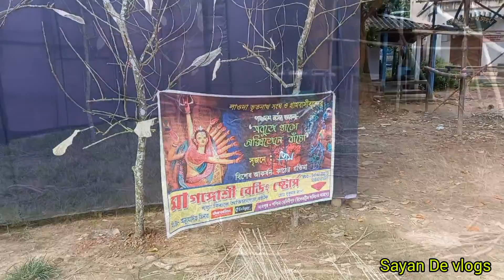দাসপুরের ভূতনাথ মন্দিরের কাছে প্যান্ডেল যেই প্যান্ডেলের নাম প্রেম||২০২২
দাসপুরে যে বাবা ভূতনাথ শিব মন্দির আছে সেই শিব মন্দিরের গায়ে আমাদের এই প্যান্ডেলটি হচ্ছে যার নাম দেওয়া হয়েছে প্রেম গাছের অক্সিজেন বাঁচানোর জন্য গাছকে বাঁচাতে বলা হচ্ছে এই প্যান্ডেলের মাধ্যমে।